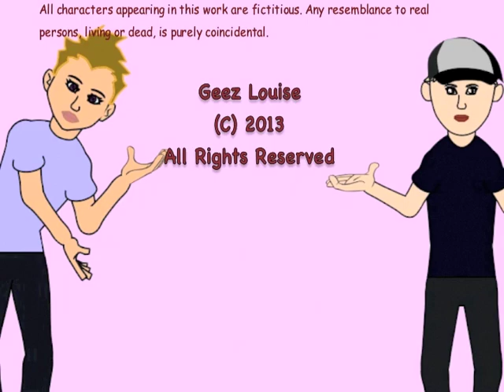Victoria's Secret - GEEZ LOUISE - Ep 20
Victoria has hired CB (Canadian Bowler) to work in her fitness center.
Nobody in the entire world likes CB, so Louise and Cairn attempt to reason the meaning behind Victoria's terrible decision.